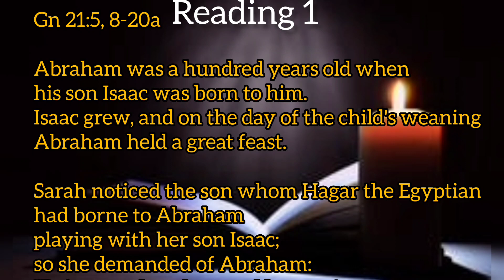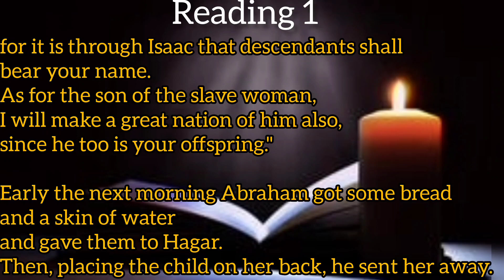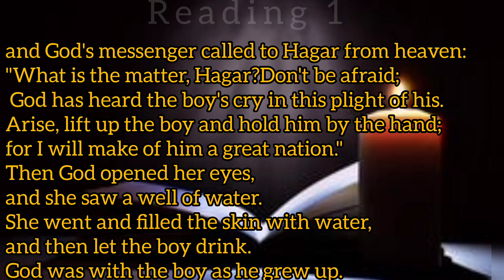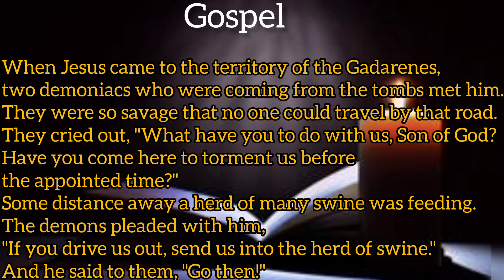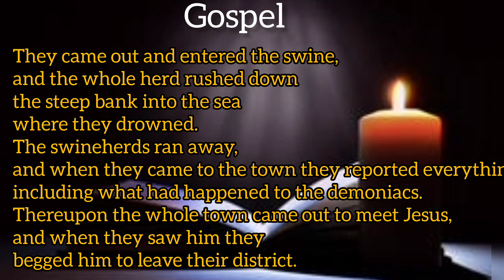Today's Catholic Mass Readings and Gospel|Wednesday|July 05|2023|Daily beats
Daily bible readings and Gospel with daily beats.

Reading 1
Gn 21:5, 8-20a

Gospel
Mt 8:28-34